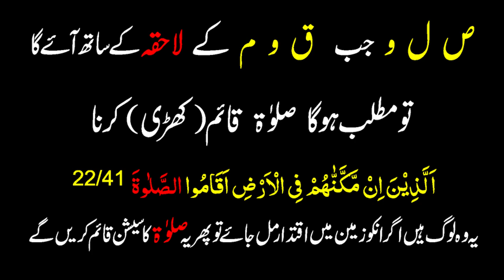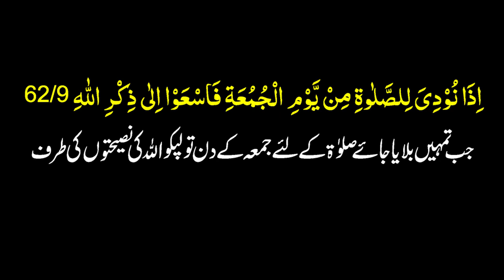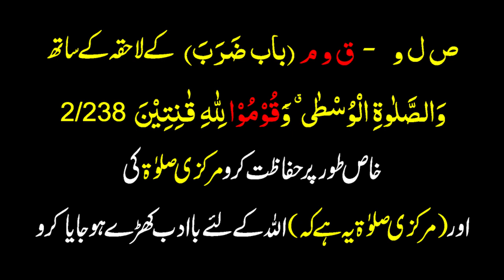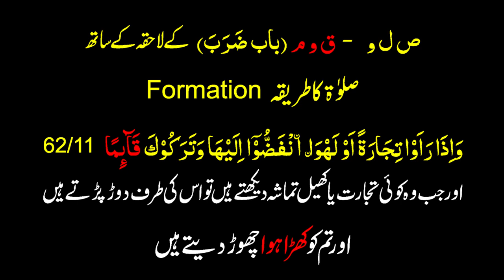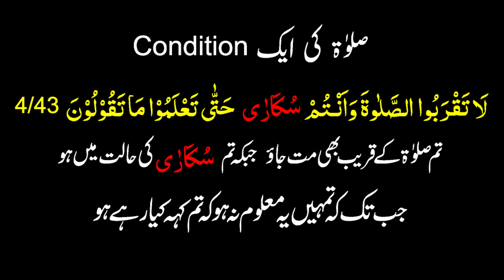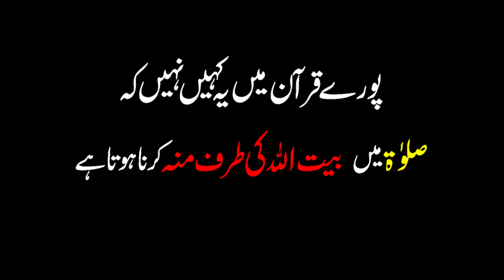quran ki salat vid1 | Salat ka Maqsad Aim and objectives of Salah | How to Perform Salah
quran ki salat vid1
salat vs namaz
Salat ka Maqsad Aim and objectives of Salah
namaz kya hai
Salat kia ha
Salat namaz ka Tariqa
How to Perform Salah
How to pray
Salat ka Matlab or Wazahat
Meaning of Salah